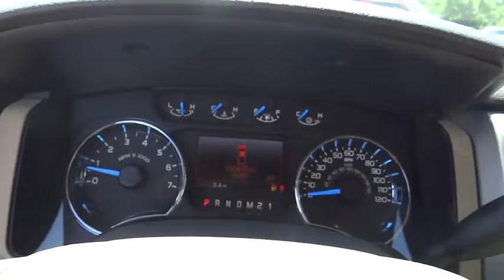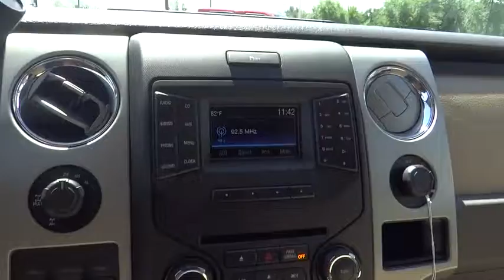2014 Ford F-150 Denver, Boulder, Lakewood, Aurora, Cheyenne, Wyoming, CO EKF07642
2014 Ford F-150

O'Meara Ford
400 W. 104th Ave.